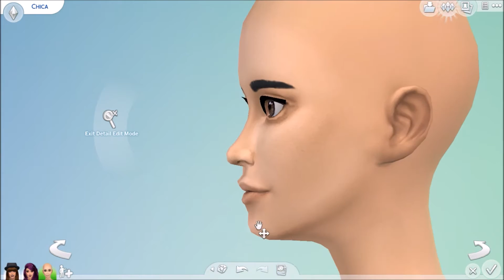The Sims 4: Create A Sim, FiveNightsAtFreddy's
Five nights at Freddy's female sims.

Vine: @TheRealLSmiff

Sims 4 gallery name: @Laurasimmer123